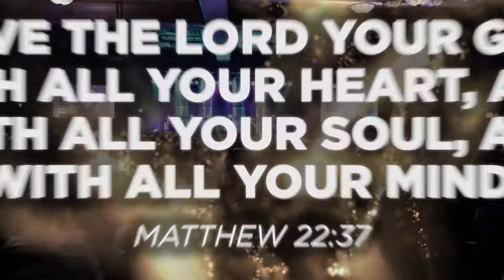Special Guest, Joseph Habedank at WorshipLife Gatlinburg 2018!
WorshipLife is just around the corner and we are thrilled to have Joseph Habedank with us this year! Register at worshiplifeevent.com today!